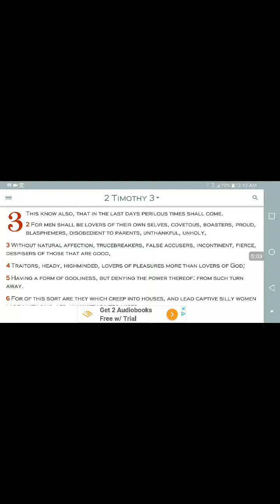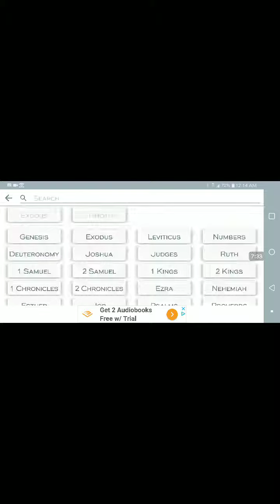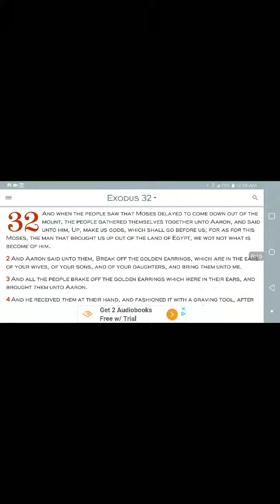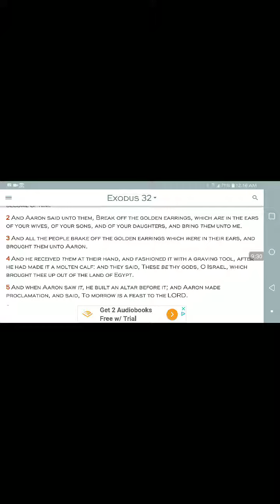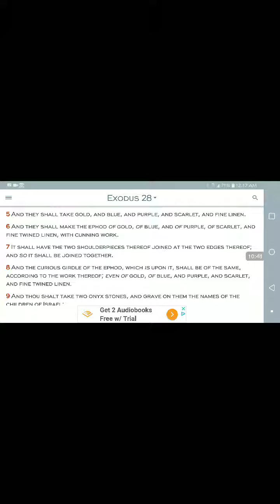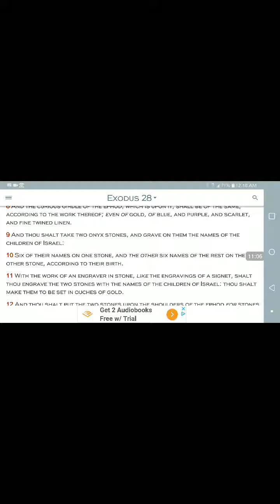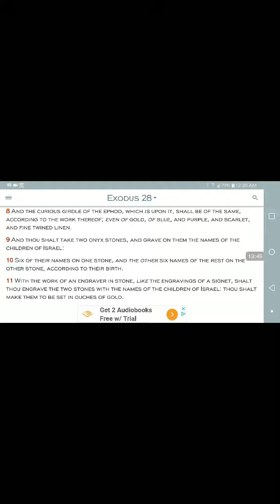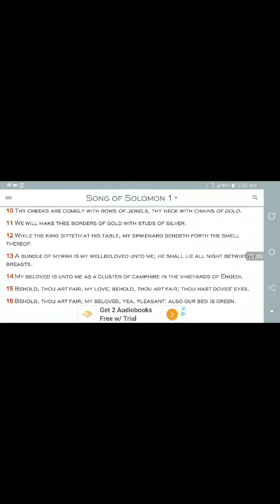It's ok to wear jewels but, stop cooning.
Giving all praises to Yahawah baha sham Yahawashi, King James version 1611, The elect of 144,000 of Israel, Hebrew Israelites teachings.